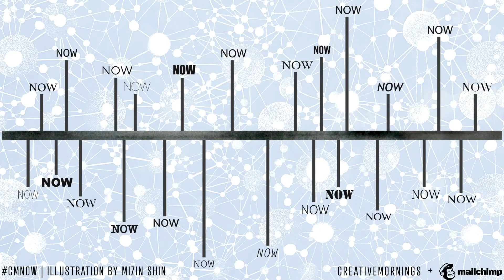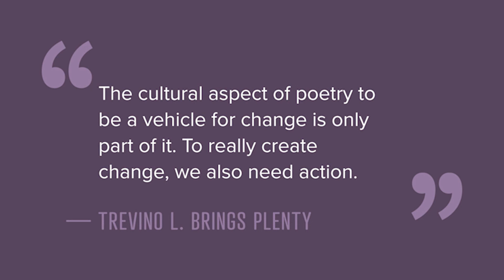Trevino L. Brings Plenty: Life, Labor &amp; Interconnected Struggles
Trevino L. Brings Plenty weaves life and struggle as one interconnected tissue functioning against capitalism.

Trevino L. Brings Plenty at CreativeMornings Portland, May 27, 2022. Free events like this one are hosted every month in dozens of cities. Discover hundreds of talks from the world's creative community